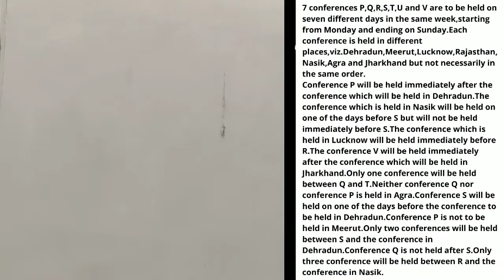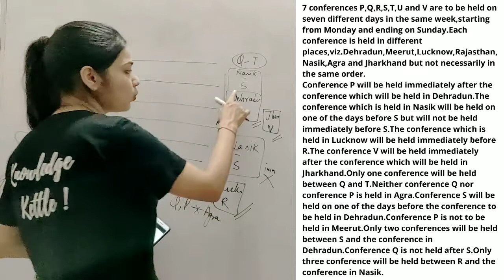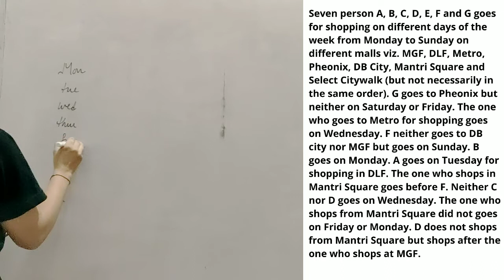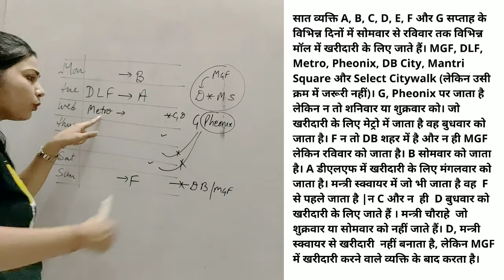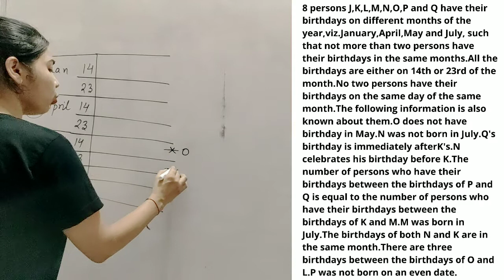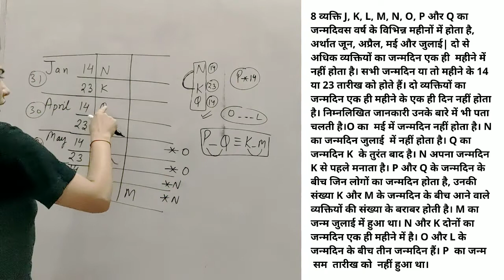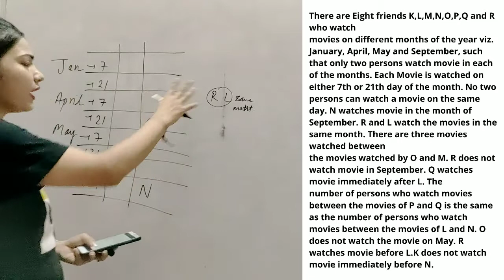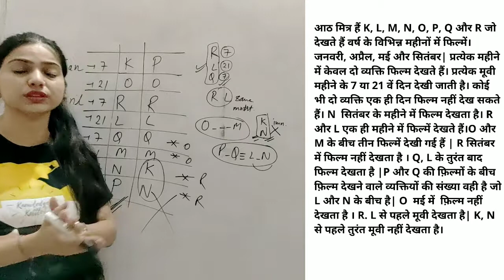SITTING ARRANGEMENT BASED ON MONTHS AND DAYS BASICS TO ADVANCE||REASONING FOR BANK||BY KANCHAN MA'AM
HELLO STUDENTS THIS IS KANCHAN KUKRETI YOUR REASONING FACULTY.IN THIS VIDEO I HAVE DISCUSSED THE BASICS OF SITTING ARRANGEMENT BASED ON MONTHS AND DAYS, WHICH IS A VERY IMPORTANT TOPIC FOR VARIOUS COMPETITIVE EXAMS SUCH AS BANK /RRB's/SSC. I WILL BE COVERING THE WHOLE TOPIC IN DEPTH.AND I ASSURE YOU THAT AFTER WATCHING ALL THE PARTS YOU WILL NEVER FACE ANY ISSUE REGARDING THIS TOPIC.MORE VIDEOS ARE ABOUT TO COME.DO SUBSCRIBE FOR MORE CONTENT AND LIKE THIS VIDEO IF I ADDED SOME VALUE AND ALSO FEEL FREE TO COMMENT YOUR QUERY DOWN